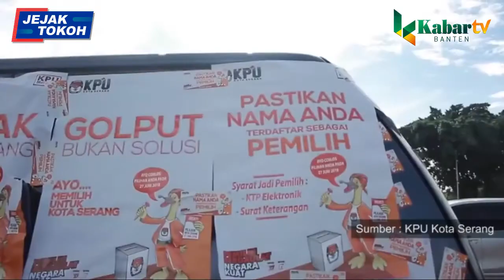HASAN BASRI : PKS SANGAT MUNGKIN KELUAR KOALISI